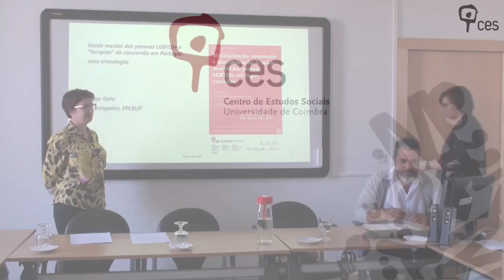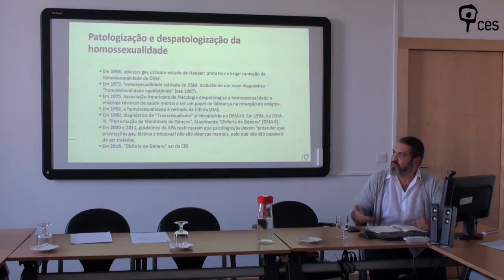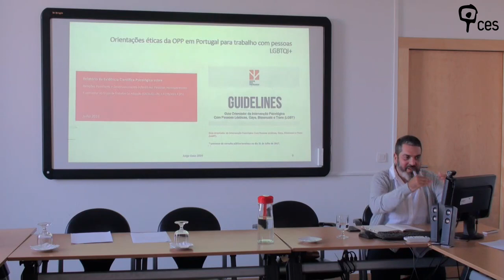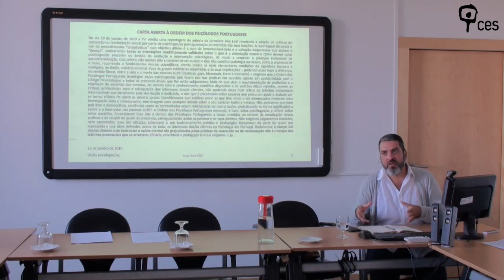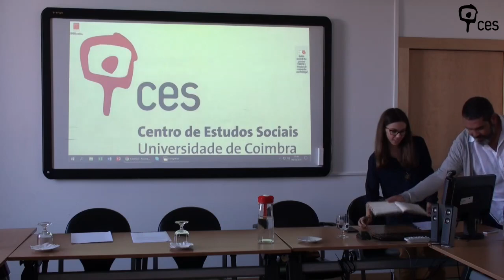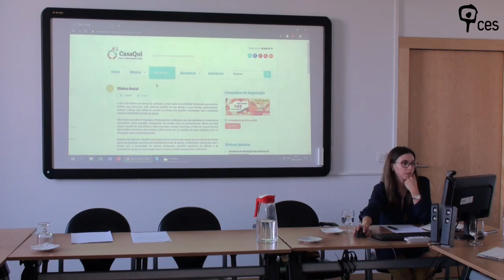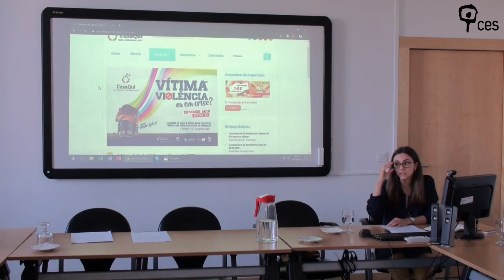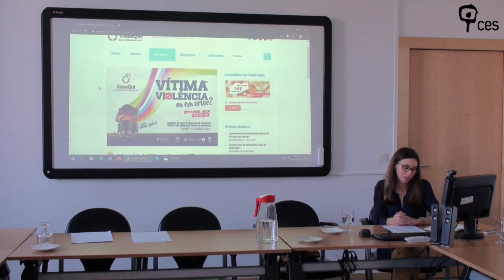Medicalização, conversão e discriminação. A saúde mental das pessoas LGBTQI+ sob fogos cruzados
Os discursos atuais sobre saúde mental na população LGBTQI+ são alvo de controvérsias e debates. Práticas de medicalização, terapias de conversão e dinâmicas de discriminação, em conjunto, confundem as fronteiras da dignidade e do direito à auto-determinação.